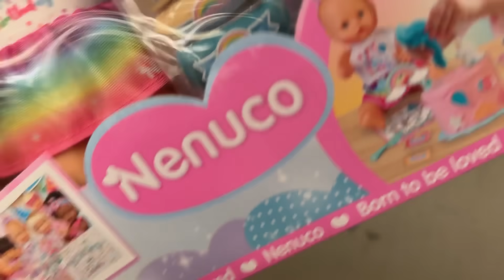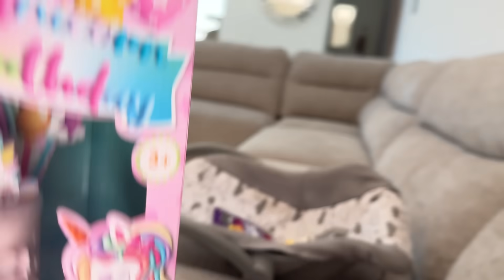BROMA A MIS HIJAS DEL DIA DEL NIÑO LES DOY REGALOS USADOS😂 *Zoe se enoja*